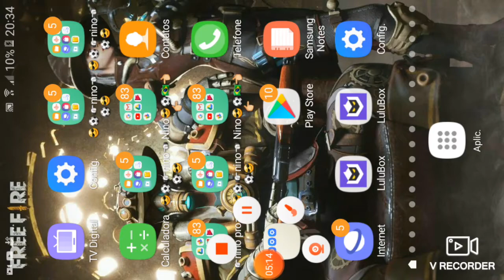FREE FIRE CAÇADA NOTURNO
Play gamer